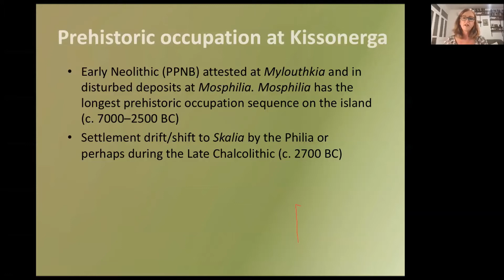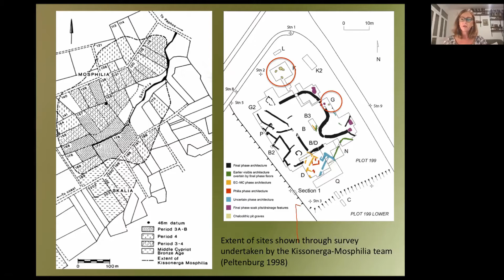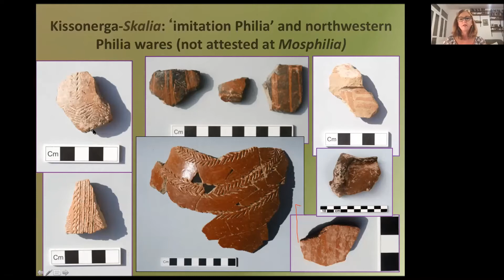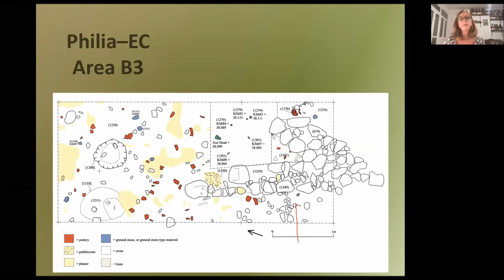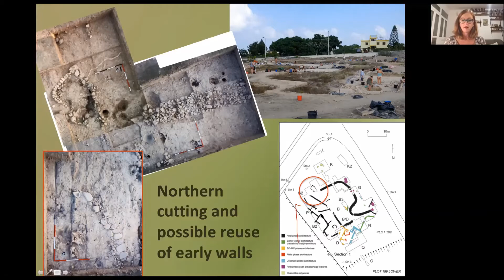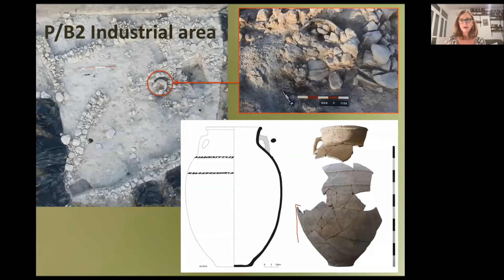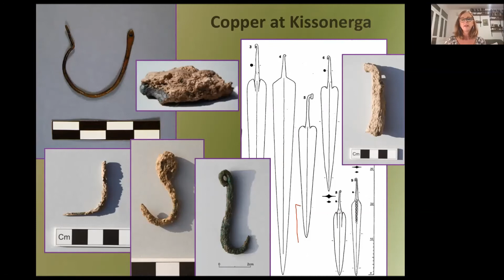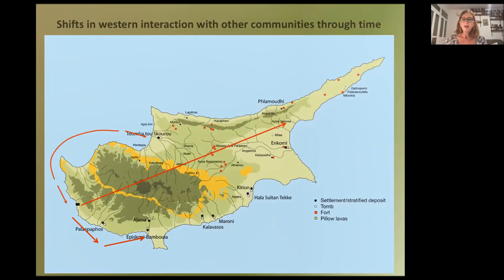Dr Lindy Crewe | CAARI Director Cyprus American Archaeological Research Institute, Nicosia, Cyprus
The changing nature of occupation at Bronze Age Kissonerga-Skalia